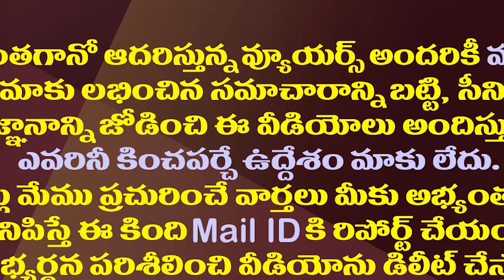జగన్ సర్కారుకు దిగ్గజాల ప్రశంసలు..ఎవరెవరు ఏమన్నారంటే?|Business Giants Lauds CM Jagan For His Efforts